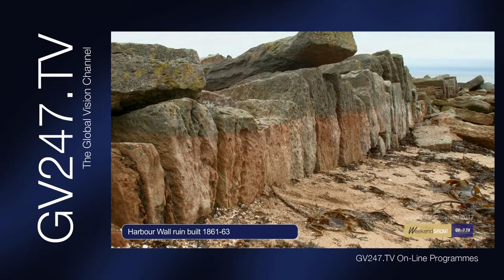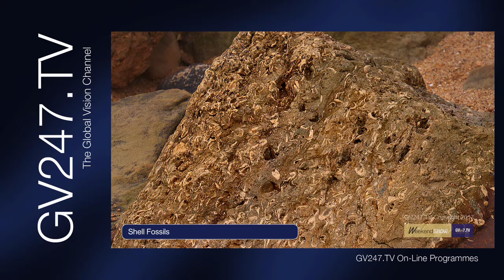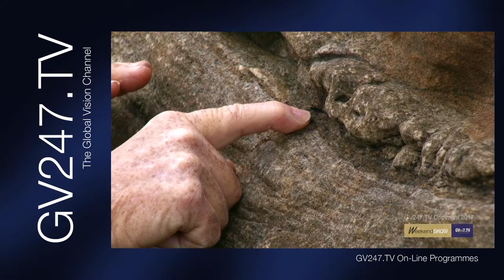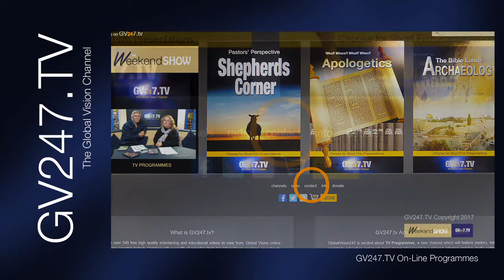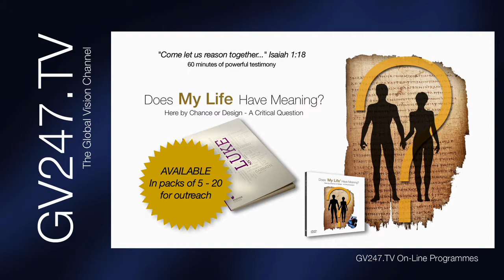The Weekend Show Ep27 (Fossil Hunt with John Mackay)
The Weekend Show team goes on a fossil hunt with John Mackay of Creation Research who challenges evolutionary ideas about how stones and fossils are formed.